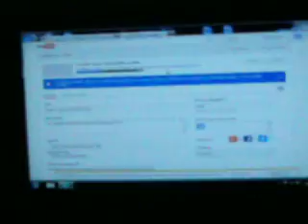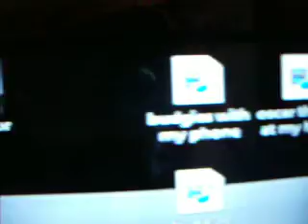my gaming setup dell xps quad core 32 inch tv and ps3 + games and pc games